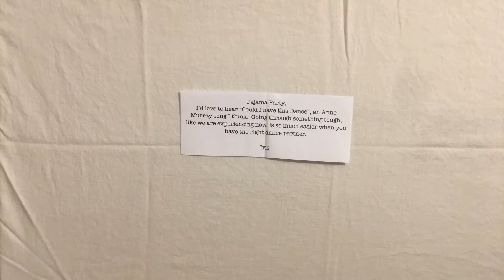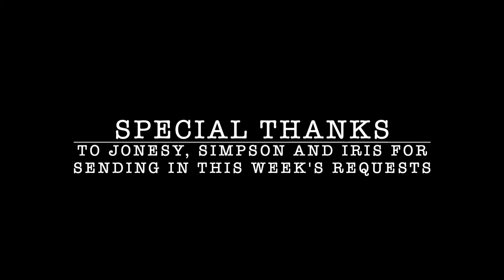PAJAMA PARTY | Episode 04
Here at Pajama Party, we wear our pajamas in the afternoon with great pride.

Welcome to Episode 4! On today's show we are playing "All I Have To Do Is Dream," "Mood Indigo," "Could I Have This Dance," & we dusted off and tuned the Autoharp for "A Kiss At The End Of The Rainbow" from the motion picture A Mighty Wind.

Thanks for tuning in, and we hope you enjoy. Have a great week!

You can send your requests to pajamapartymusicrequests(at)gmail(dot)com